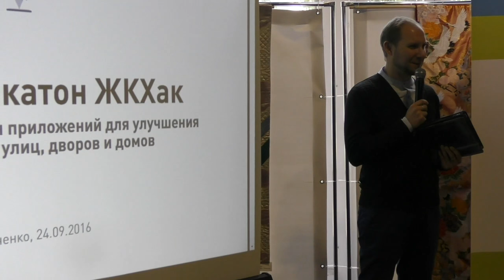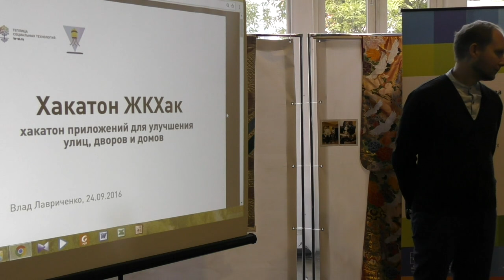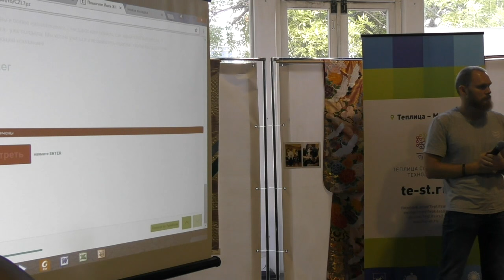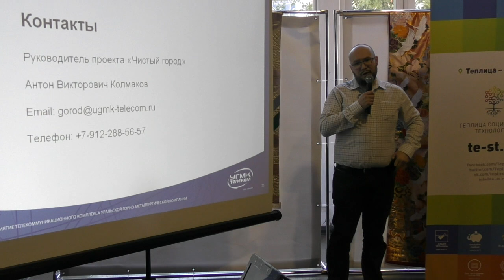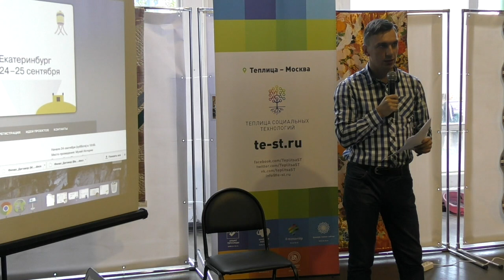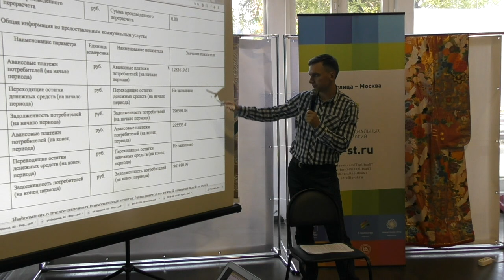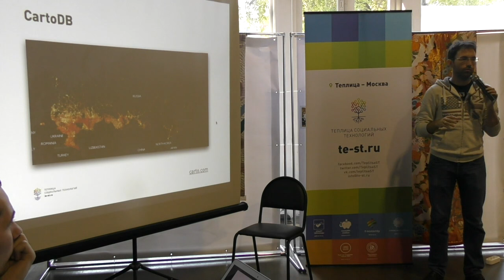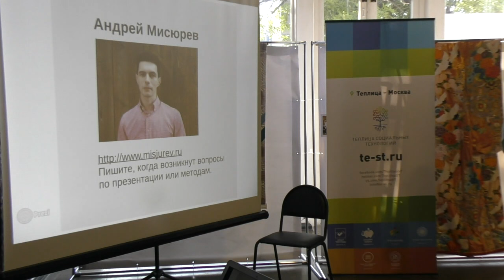ЖКХак. День 1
24 и 25 сентября 2016 в Екатеринбурге Теплица социальных технологий провела "ЖКХак" – двухдневную мастерскую-хакатон по созданию проектов для улучшения улиц, дворов и домов. Хакатон проводился с целью активного вовлечения горожан в решение коммунальных проблем посредством IT-технологий. Лучшая команда получит финансирование в размере 70 тыс рублей на доработку проекта.